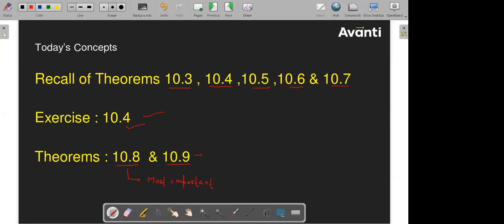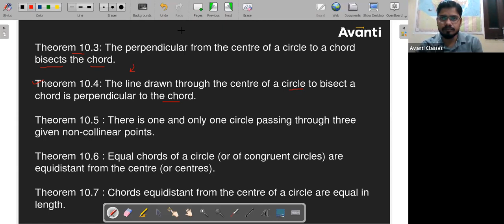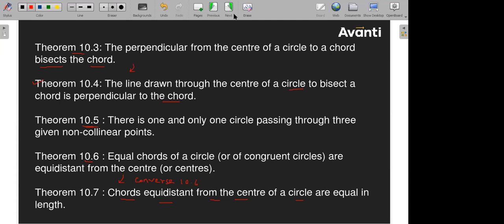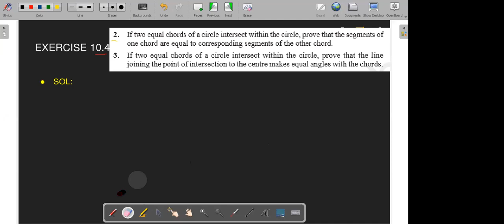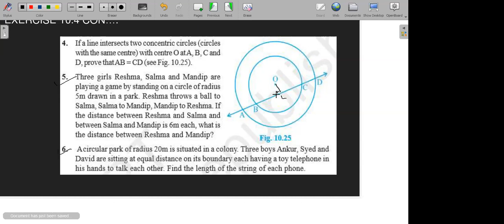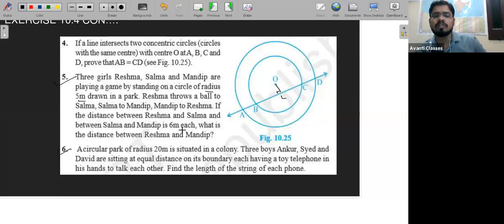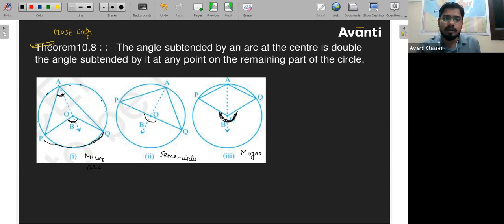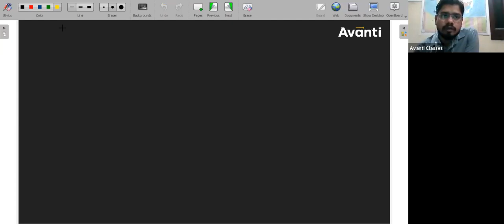Class-9th, Mathematics By Sunil Sir